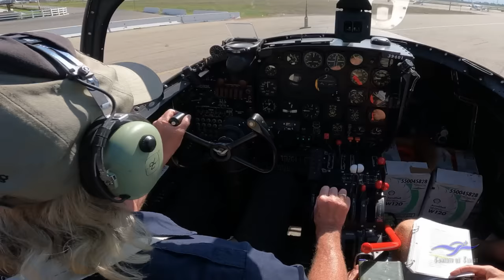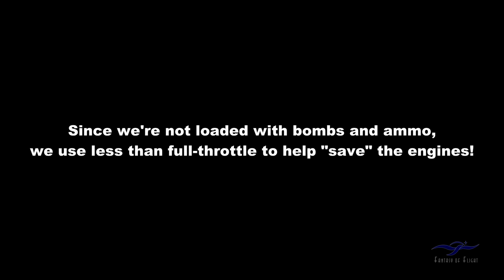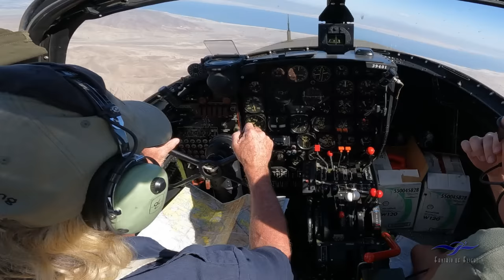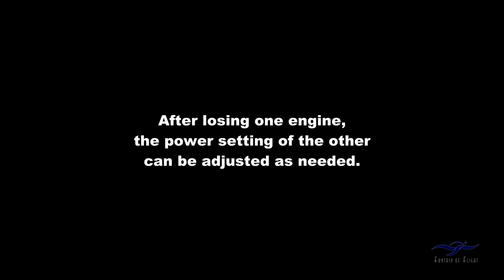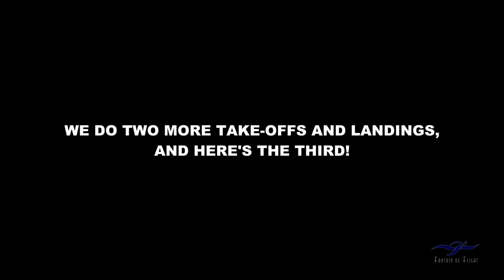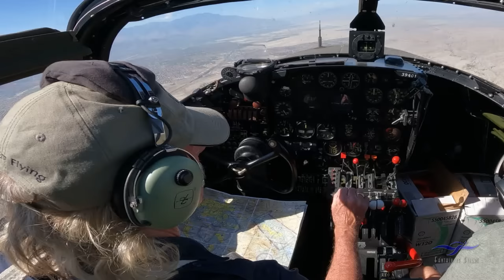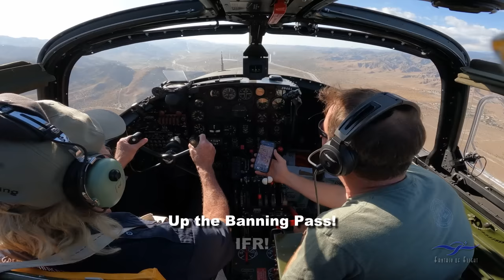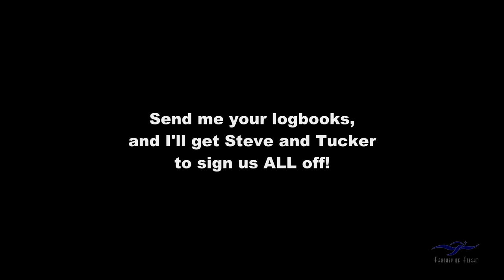Douglas A-26B Invader - Flight - Part 2 of 2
OK, Gang, here’s a great video I think you’ll all enjoy of me flying my Douglas A-26B for the first time in 35 years!

It’s an hour long, so I'd suggest you pour yourselves a drink (or two), sit back, and enjoy getting checked out with me!

(FYI - There's a bit of “language” here and there over the Intercom that might not be appropriate for the younger pilots, but I AM fully clothed, so just a heads up!)

Kermit Weeks

Kermit Weeks